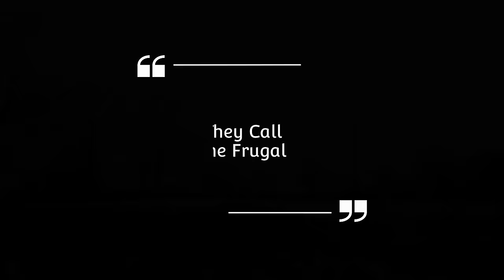Are We Still Extremely Low Income?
lowincomeaging Are We Still Extremely Low Income?

I pray you are blessed by the videos as you have blessed me.

 🍒If You wish to help me in this way I have a potting soil wish list,

There is NO additional cost to you but using our links supports our channel to spread hope and we are grateful. . I never suggest products that I do not value and use myself

 🍒MY PRAIRIE DRESS

🍒 love this new kind of apron you can find here!

🍒Colonial Tin Works Small Scoop

Blessings, Tessie

🍒ALL NEW!

Productive Homemaking
🍒"She watches over the ways of her household, and doesn't eat the bread of idleness." Proverbs 31:27